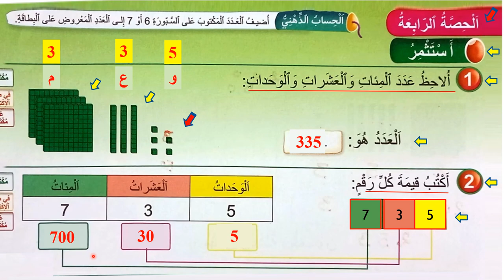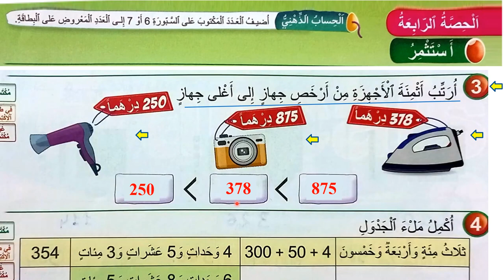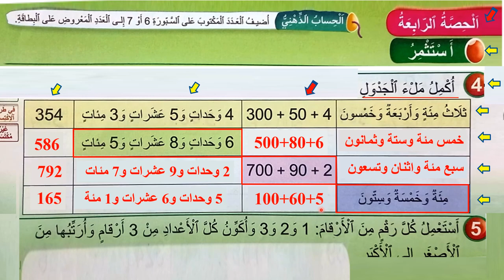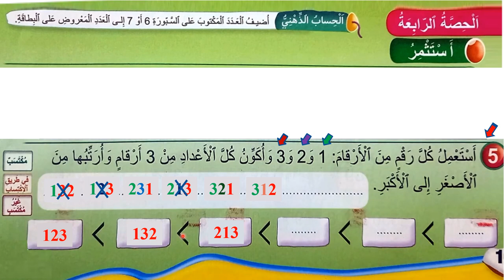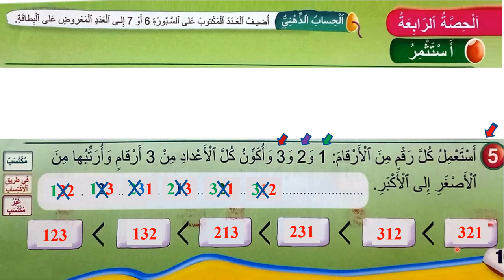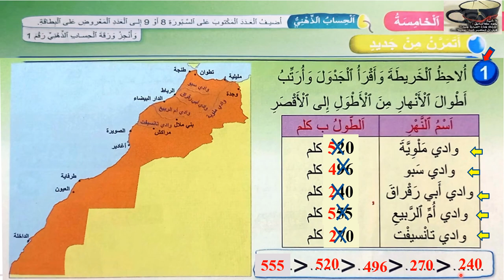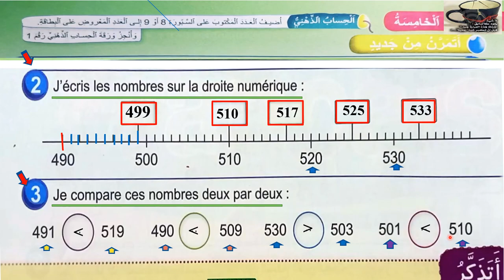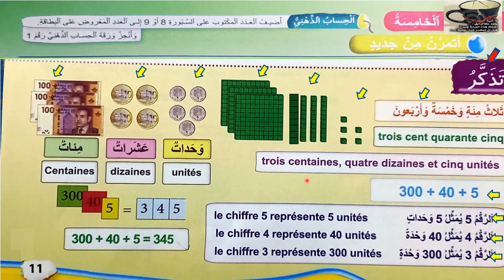10 et 11 الأعداد من 0إلى 999 ص11_10 فضاء الرياضيات المستوى الثالث ط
10 et 11 الأعداد من 0إلى 999 ص11_10 فضاء الرياضيات المستوى الثالث ط